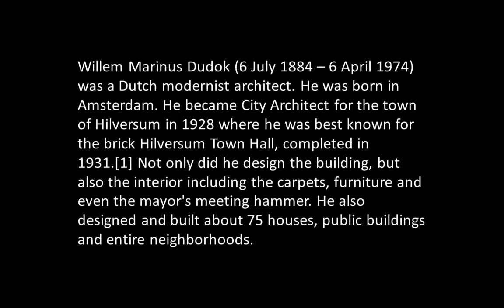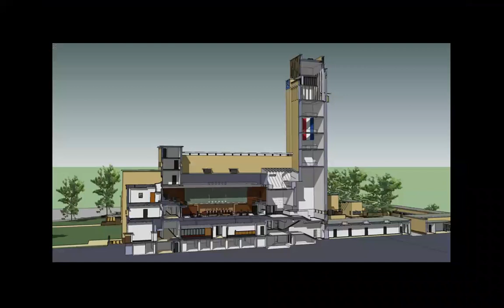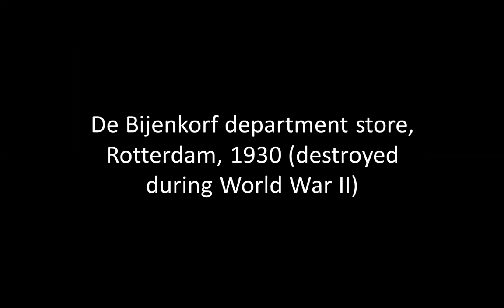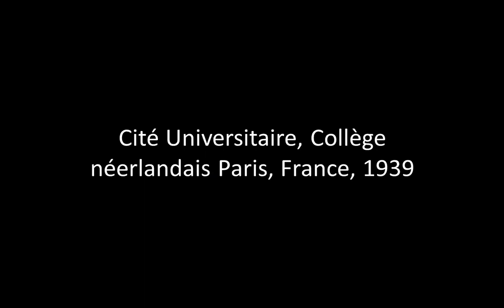WILLEM MARINUS DUDOK | ICARCH 2023